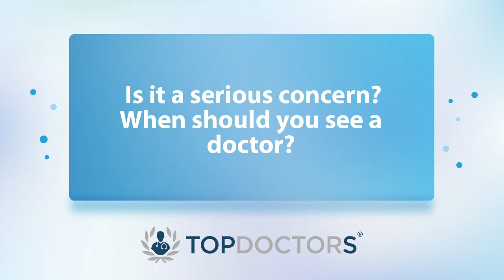What is a ganglion cyst? - Online interview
The most common hand lump is ganglion cyst. Joint degeneration leads to this condition and it can be painful.

Here to offer a detailed insight to ganglion cyst is leading orthopaedic hand, wrist and elbow surgeon in Birmingham and Warwick, Mr Gunaratnam Shyamalan. Watch the video to learn all about it.

00:00 What is a ganglion cyst?
01:02 What causes ganglion cysts to develop?
01:47 What are the symptoms of a ganglion cyst? Is the cyst itself usually noticeable?
02:41 Is it a serious concern? When should you see a doctor?
04:00 How are ganglion cysts treated?

If you are interested in booking a consultation with Mr Shyamalan, you can do so today by visiting his Top Doctors profile